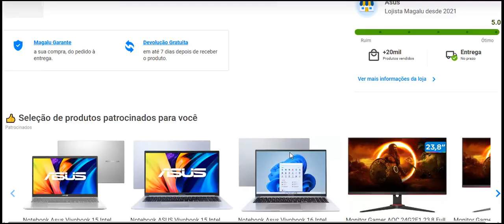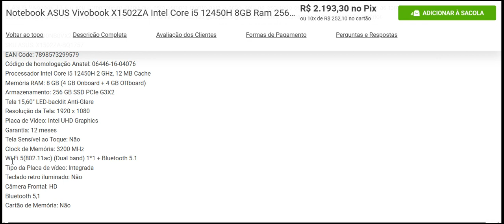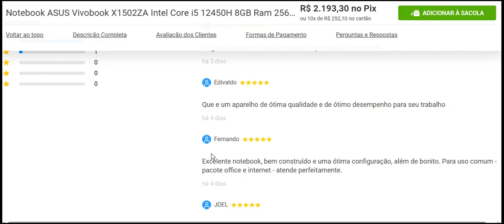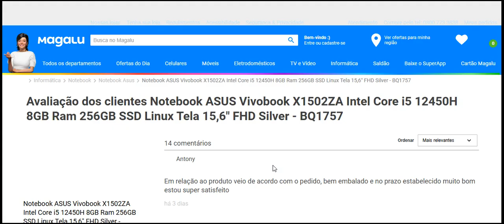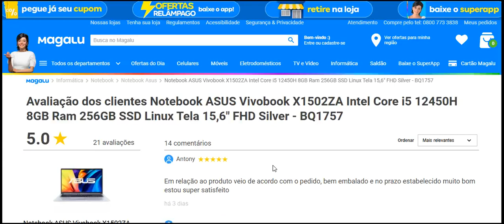Notebook ASUS Vivobook X1502ZA Intel Core i5 12450H 8GB Ram 256GB SSD Linux Tela 15,6 FHD Silver B